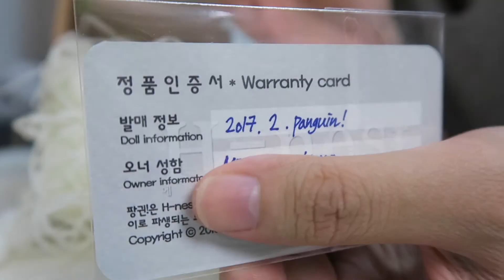Tiny fellow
The smallest fellow yet~
Did you guys managed to guess who this is?

heh

∠( ᐛ 」∠)＿
You can find more photos/updates of my doll hobby @...